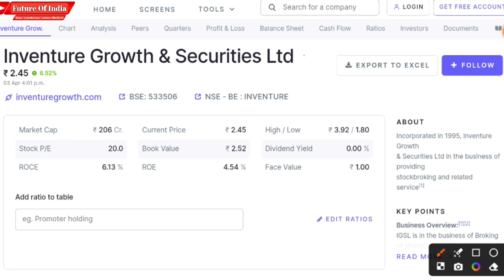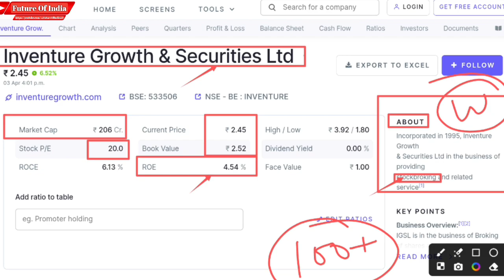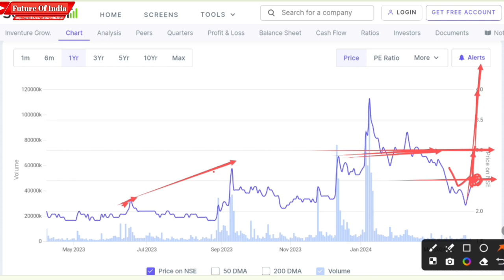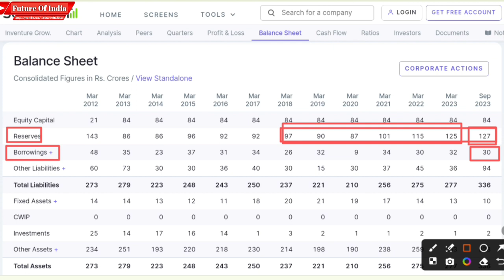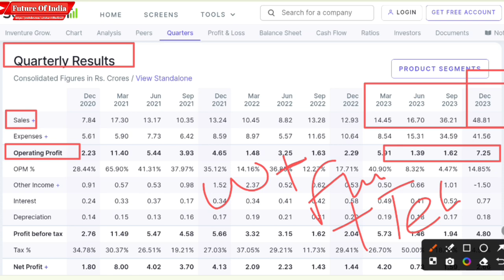Inventure growth and securities ltd । Inventure growth and securities ltd latest news | Penny stock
In this video you will know about Inventure growth and securities ltd latest news.

Inventure growth
Inventure growth latest news
Inventure growth and security ltd
Inventure growth share current news

Hash Tags -

Please Note:-